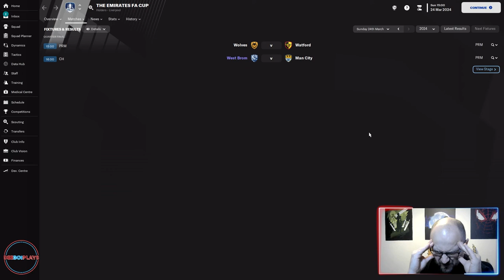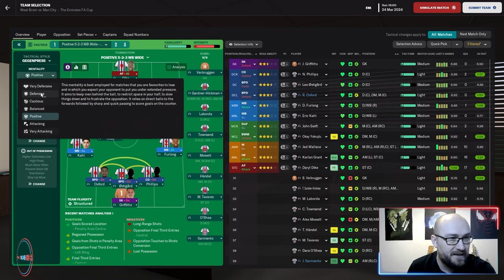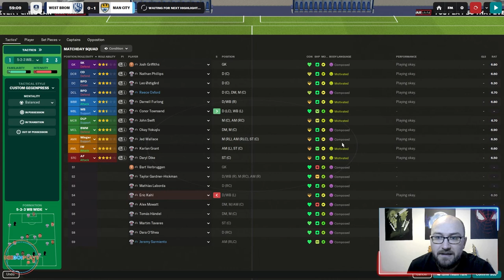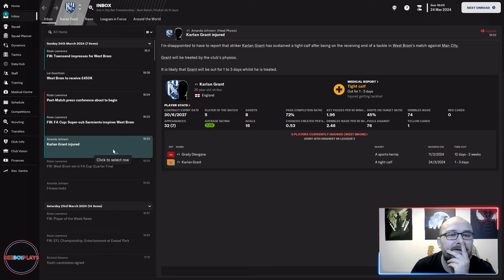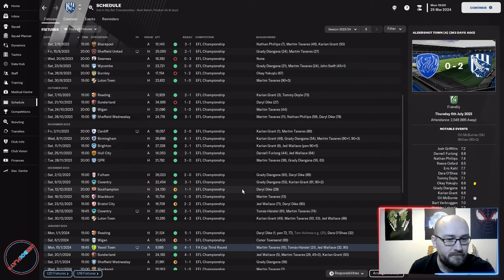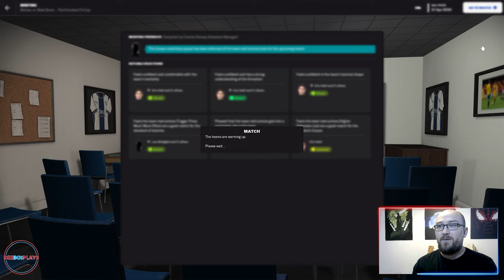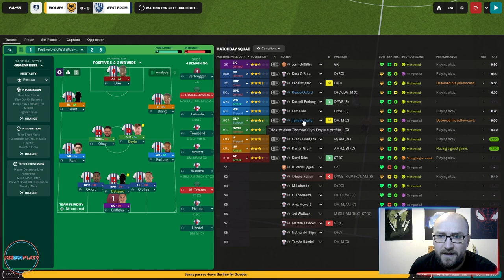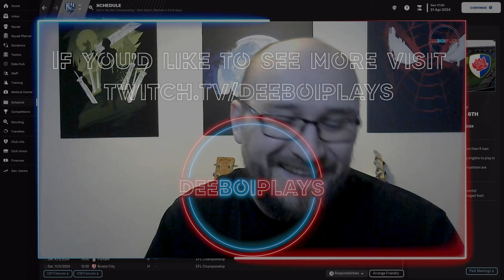Up The Baggies | FM23 West Brom | 11 - Haaland vs Dike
Finally, the question on everyone's lips being answered - who's better, Erling Haaland or Daryl Dike? Find out on today's episode as we take on Man City in the FA Cup Semi-Final!